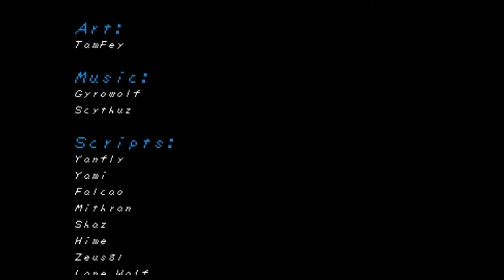Let's Play: Nora's Tale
An oldschool, 8bit, Zelda-esque RPG; therefor not much to explain.